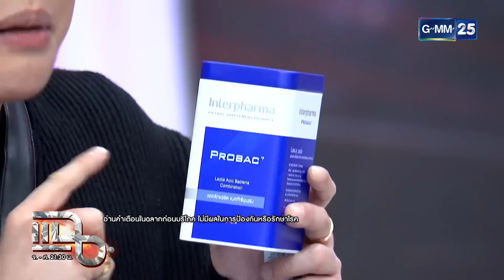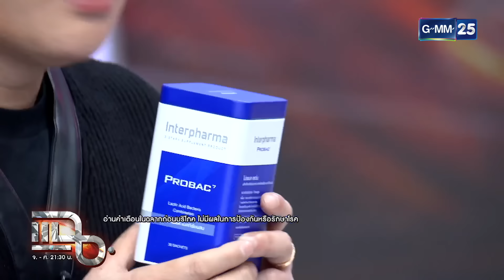แฉ [2/4] 29 เม.ย. 67 ‘ปราง กัญญ์ณรัณ’ จุดเริ่มต้นความรักกับ ‘โอบ นิธิ’ | GMM25